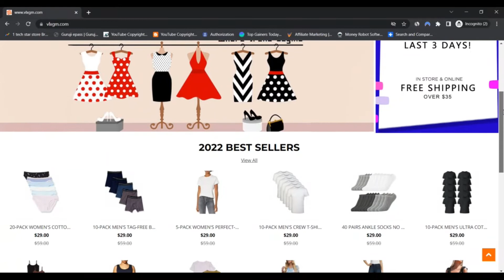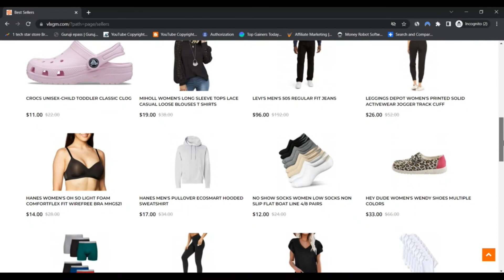Vlxgm Reviews [ With Proof Scam or Legit ? ] Vlxgm ! Vlxgm Com Reviews ! Vlxgm.Com Reviews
Recognized in 2018, vlxgm.com is the planet's premier sneaker and streetwear Market. We're Launched and staffed by sneaker connoisseurs with deep histories from the merchandise we provide. We enable it to be easier to acquire and provide premium footwear, apparel, and components.

Our is usually a consignment store, which suggests people usher in their particular source of products for us to provide on their behalf. Each and every merchandise is authenticated and confirmed to generally be in new, unworn affliction by our skilled specialist team.